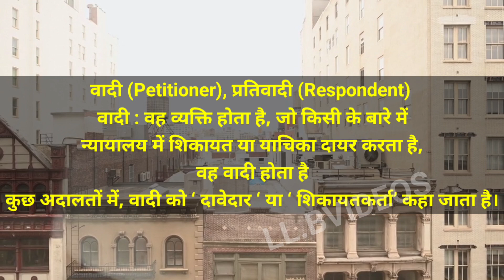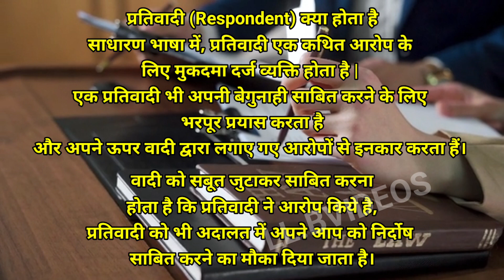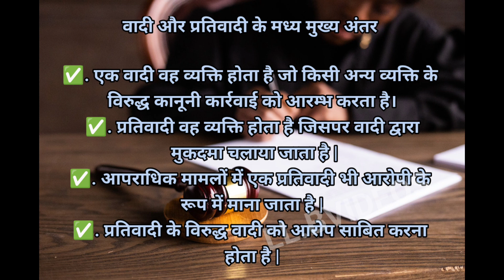वादी(Petitioner), प्रतिवादी(Respondent) क्या होता है?वादी–प्रतिवादी में क्या अंतर है?llbvideos😊👇🧑‍🎓